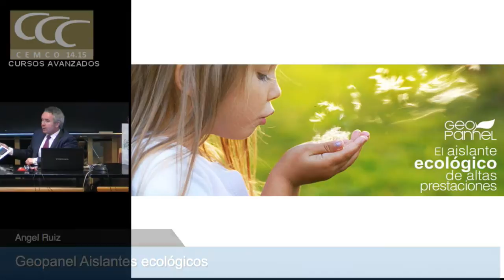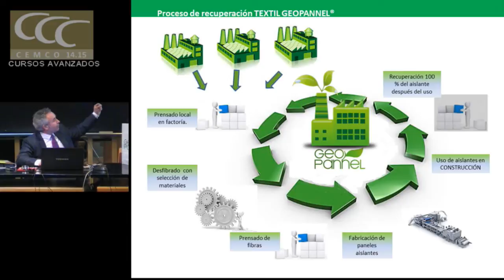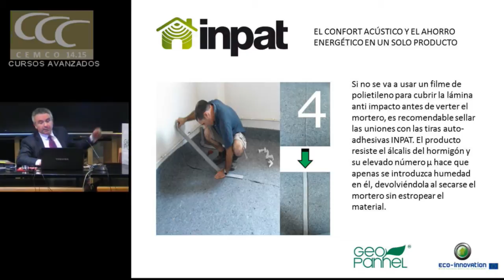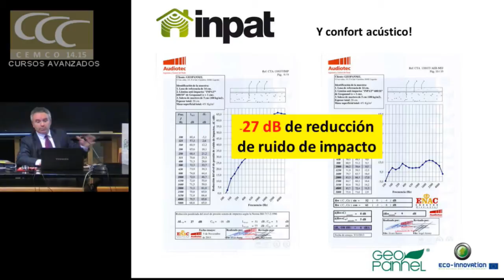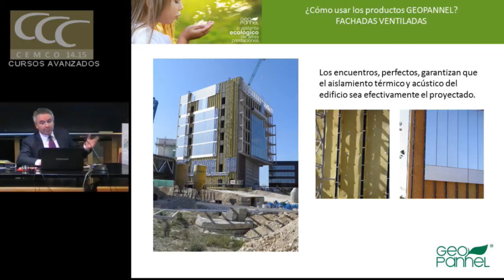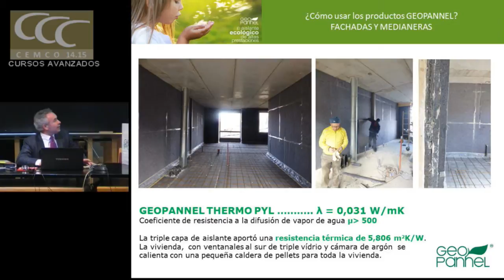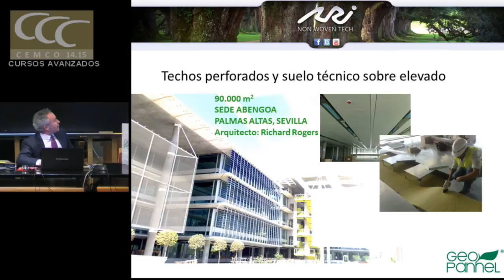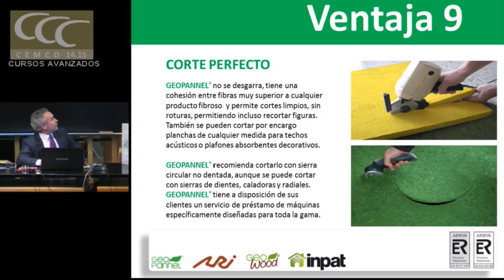Aislantes ecológicos. Geopanel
Aislantes ecológicos

Geopanel. Ángel Ruiz.